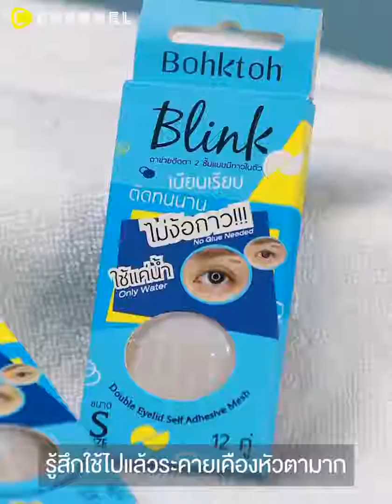3 ไอเทมเสริมหน้าใส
ไอเทมเสริมหน้าใส สะดวกใช้ได้ทุกวัน 👩✨

💗 Rojukiss Perfect Poreless Eye For Face แบรนด์เวชสำอางจากเกาหลี มีทั้งครีม มาสก์ และเซรั่ม ชิ้นโปรดของแบรนด์ คือครีมทาตาทาหน้า เนื้อครีมบางเบา อ่อนโยนกับผิว ช่วยลดริ้วรอย ความหมองคล้ำ กระชับรูขุมขน

🧡 Phderma UV Protection SPF50+ PA+++ ครีมกันแดดที่สะท้อนแดด 360 องศาได้ตลอดทั้งวัน เนื้อบางเบา เกลี่ยง่าย แห้งไว ไม่มีกลิ่น ทั้งยังช่วยให้ปรับผิวหน้าให้กระจ่างใสเป็นธรรมชาติด้วย

💙 Bohktoh Blink ตาข่ายติดตา 2 ชั้นแบบไม่ต้องใช้กาว แค่ใช้น้ำลูบที่ตาข่าย ก็ติดได้เลย ติดทน อยู่ได้ทั้งวัน มีให้เลือกใช้ถึง 3 ไซซ์

ติดตาม C Channel เพิ่มเติมได้ที่ 💛

หรือดาวน์โหลดแอปพลิเคชั่น